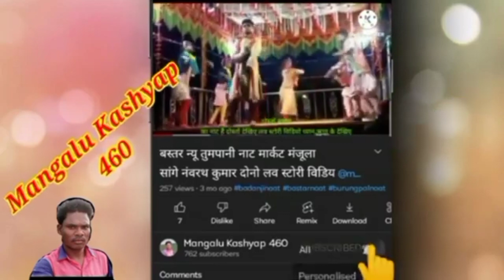बस्तर नया नाट धीरागुड़ा नाट राज कुं चित्र रेखा सांगे राज कुमार का लव स्टोरी